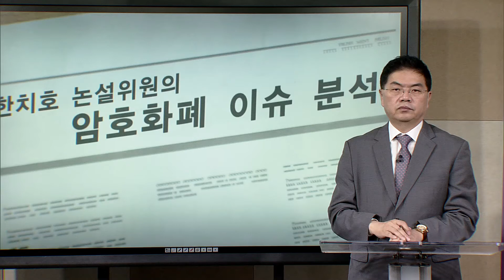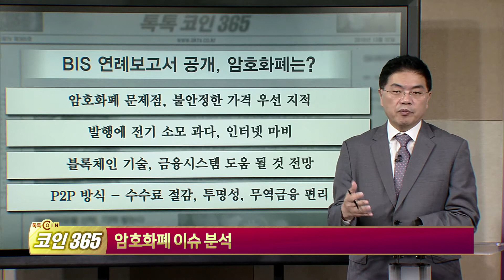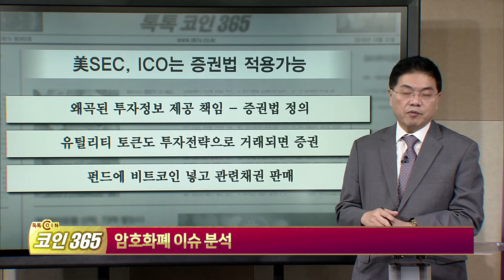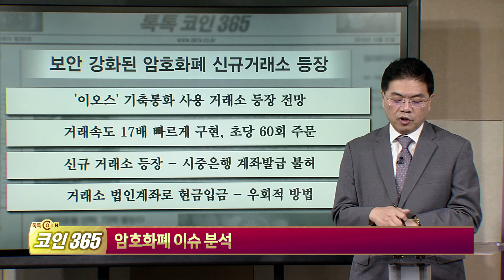[톡톡코인365] BIS 연례보고서 공개, 암호화폐는?